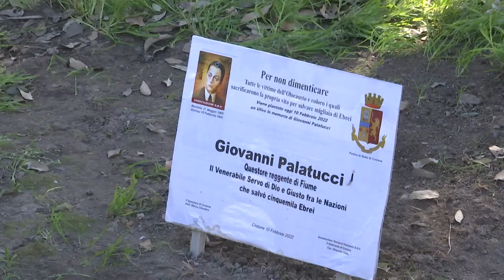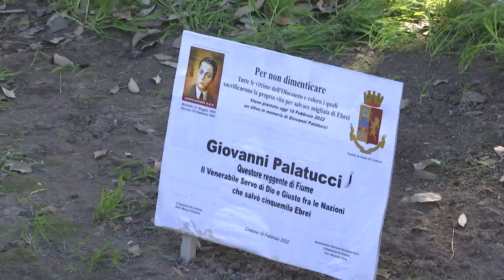CROTONE: IL 10 FEBBRAIO LA POLIZIA DI STATO RICORDA IL QUESTORE PALATUCCI